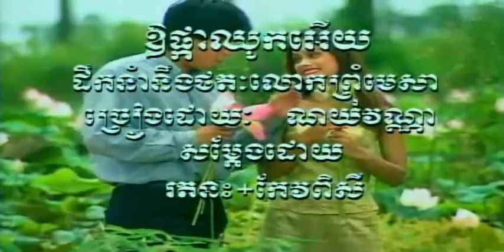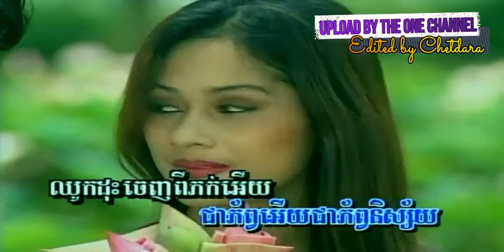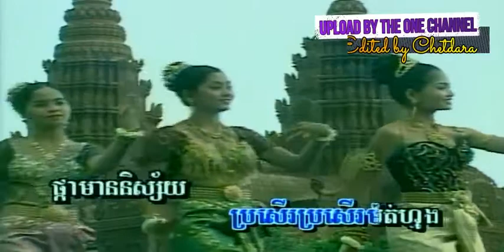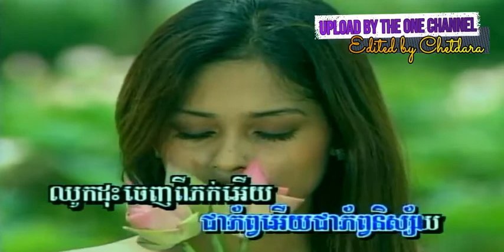ឱផ្កាឈូកអើយ ច្រៀងដោយ ណយ វណ្ណា